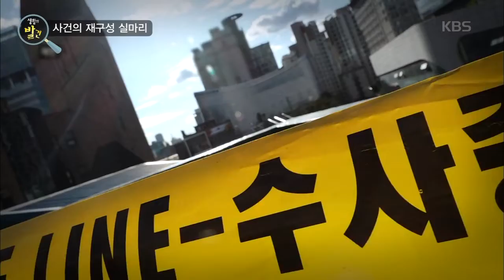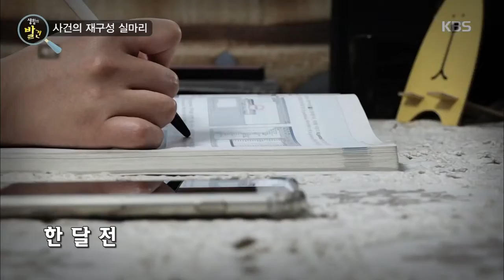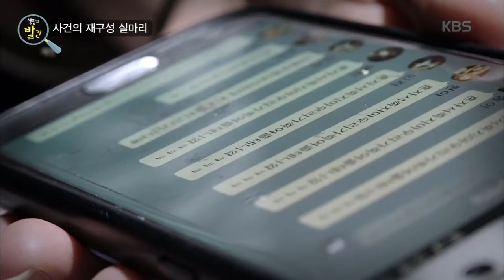소녀의 죽음, 그날의 진실은? 사건의 재구성 실마리 [생활의 발견] 20190805